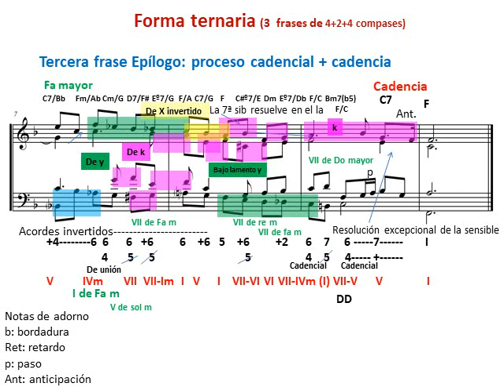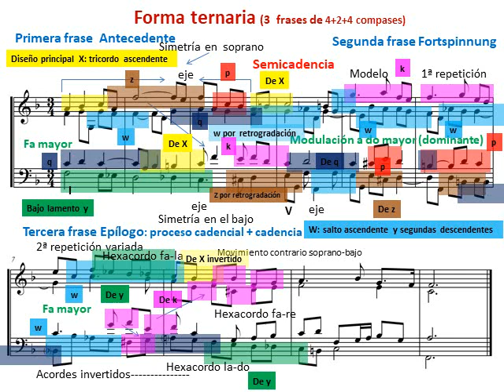Análisis de un ejercicio de armonía. Acordes de tres y cuatro sonidos con notas de adorno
Ejercicio de armonía a 4 voces con acordes de tres y cuatro sonidos en estado fundamental e invertidos con notas de adorno.
En el vídeo se indican todos los acordes con cifrado americano, cifrado interválico, los grados de cada acorde y su relación tonal. Notas de adorno: nota de paso, bordadura, anticipación y retardo.
Se indica también la estructura, las frases, cadencias y motivos.
Estructura en tres frases que sigue las características de la forma llamada fortspinnung. La primera frase, antecedente,  establece la tonalidad principal de fa mayor y expone los motivos más importantes (x en soprano e y en el bajo). La segunda frase, fortspinnung, toma forma de progresión descendente por segundas que modula a la tonalidad de la dominante (do mayor). La tercera frase tiene función cadencial (epílogo) y culmina con una cadencia conclusiva auténtica y perfecta en la tonalidad principal. También se indican diseños melódicos secundarios, ejes de simetría y relaciones temáticas complejas.
Otros aspectos: lamento y tetracordo descendente en el bajo, acorde de sexta aumentada con función de dominante de la dominante, retardos 4-3 y 7-3 y  cadencia final de estilo barroco con anticipación de la tónica en la voz soprano.
Ejercicio y análisis de Tomás Gilabert, profesor de análisis del Conservatorio superior de Valencia (CSMV).
Este canal comparte vídeos sobre educación musical. Sobre todo sobre armonía y análisis musical de compositores clásicos. El autor de los análisis: Tomás Gilabert Giner
Más información en el blog Musicnetmaterials.wordpress.com